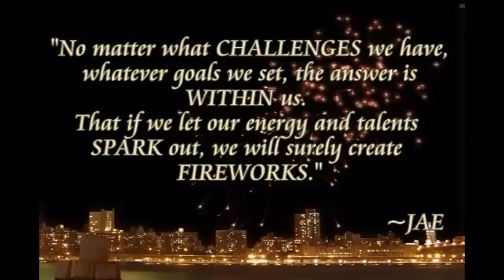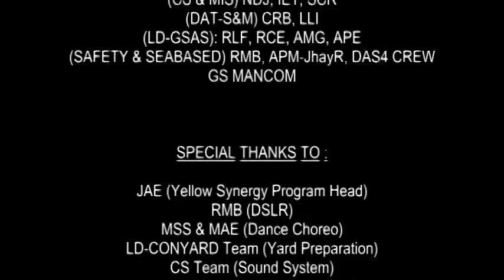Yellow Synergy Final Video)